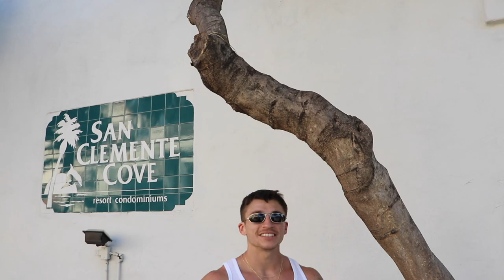Great weekend with DEM BOYSSSS